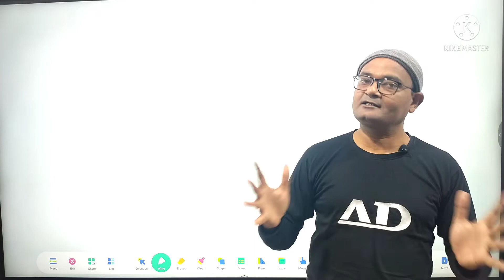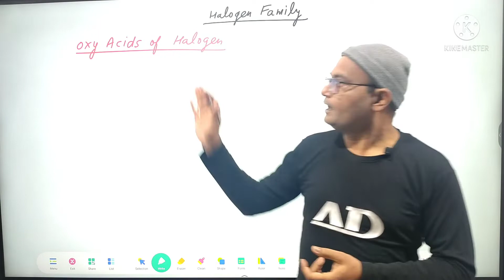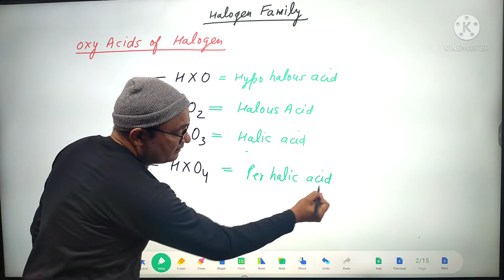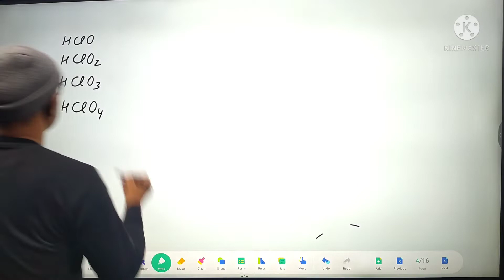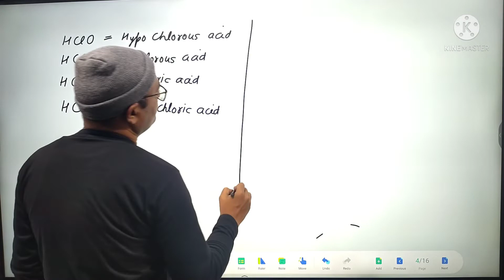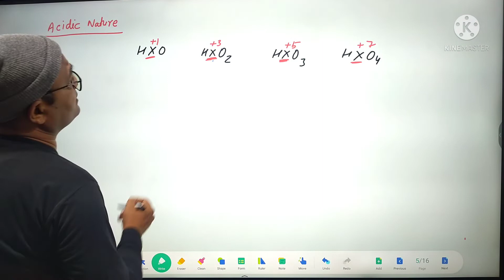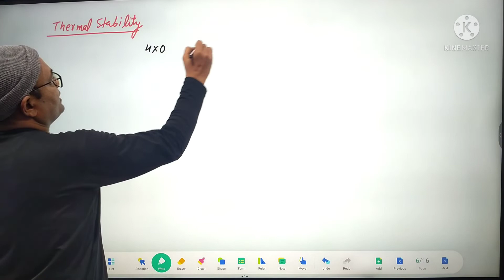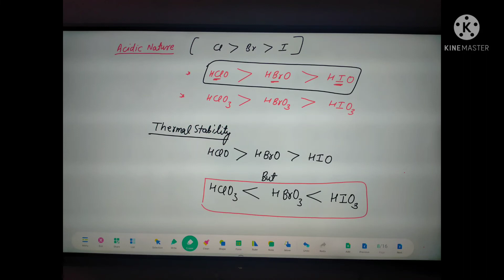Extra Period | Halogen Family Part -1 | Aashutosh Dubey Sir | Chemistry | Kakadeo Kanpur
Due to some technical issues, video recorder was stopped after 16 minutes recording, So pls read carefully the screenshots provided in the last of video.